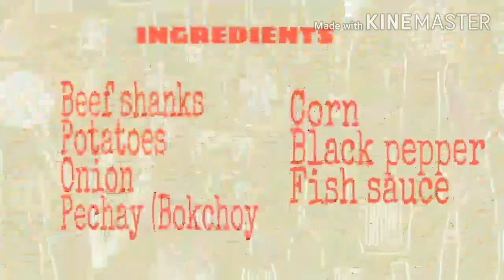BEEF BULALO (super yummy)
BEEF BULALO

Easy and Homemade Delicious Recipes